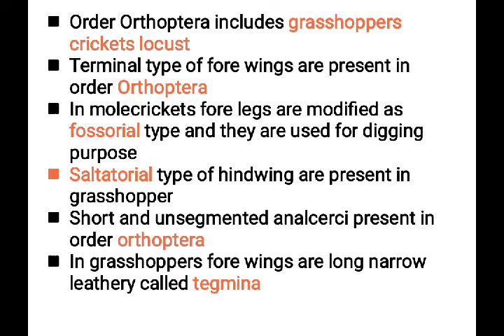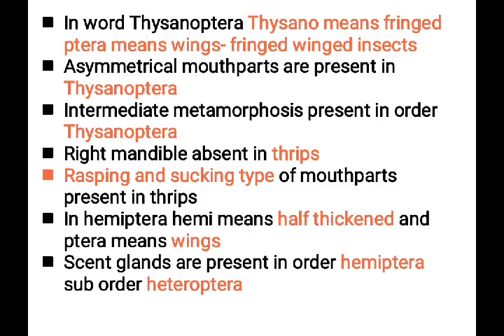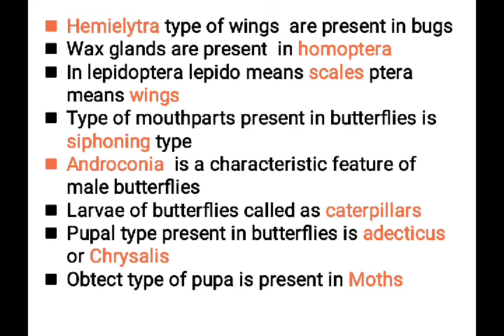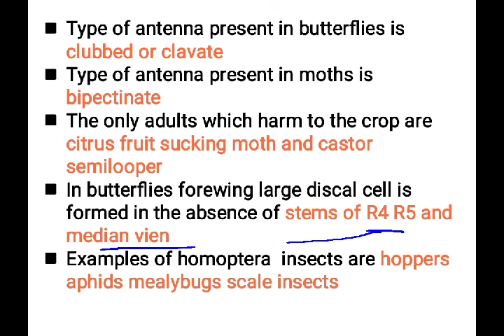Entomology - DA -131 Part -2 # important objectives for AGRICET# agri diploma # agri polytechnic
here is the video about important objectives for AGRICET from Entomology part -2 # for agriculture diploma # agri polytechnic # for bsc agriculture